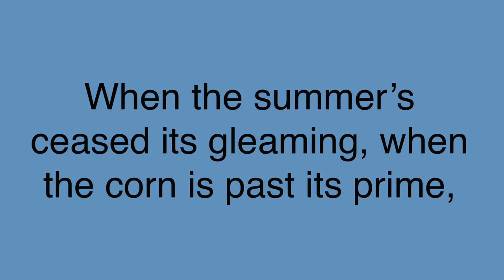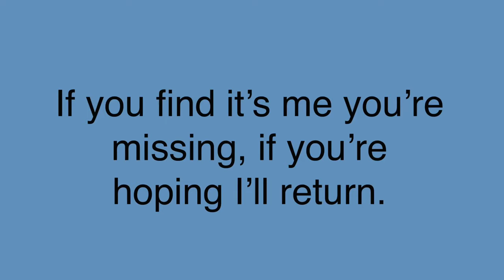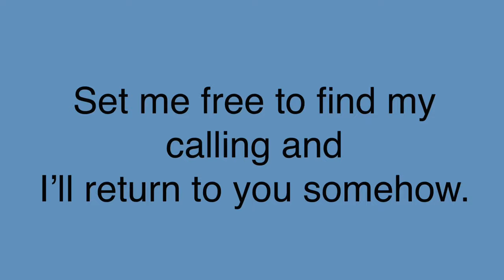Homeward Bound - Solo, arr. Marta Keen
Homeward Bound from Folk Songs for Solo Singers, Medium-Low, arranged by Marta Keen.